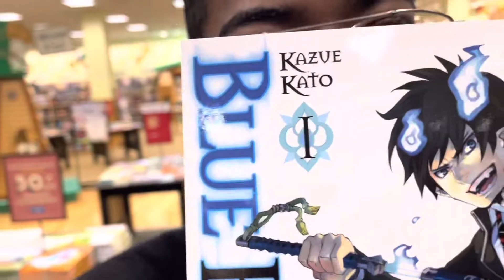Vlog: Seeing The New Dragon Ball Super Hero Movie with the squad before they leave (No Spoilers)